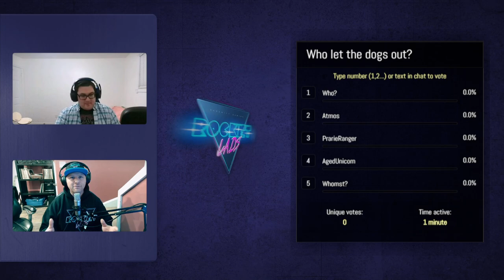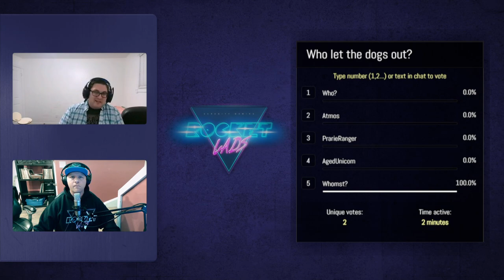Game 3 - Prairie Dogs vs Kimmy Gibblers 3.0 - WB Round 2 | Season 5 | RocketLads.com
Welcome to Rocket Lads Season 5 Playoffs!
Winner Bracket Round 2 Match: Prairie Dogs vs Kimmy Gibblers 3.0